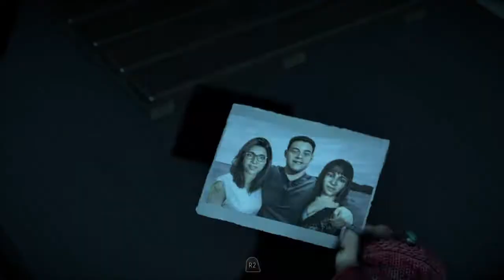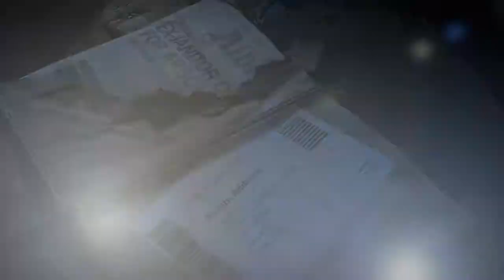Until Dawn™ Episode 5 [Did I kill Emily?]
Sorry for the long wait 😅 enjoy